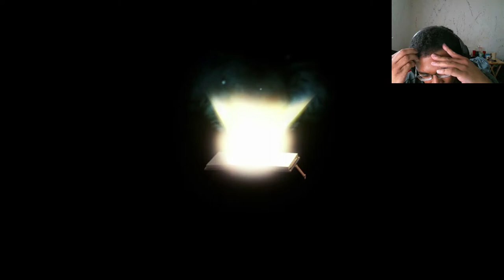The Librarian | Part 3 | Growing Fury